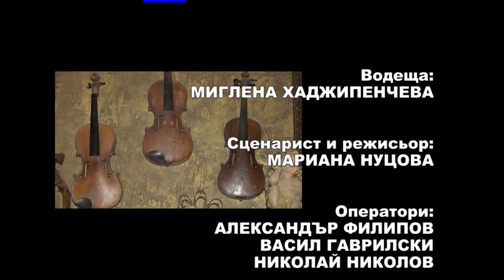Pesni za dushata 809 HD (May 2017)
Songs for soul / Песни за душата 809 HD ( май 2017)

1. „Яворова пролет“ - Вокално трио „ Звън” – гр. Севлиево
2. „Петнадесет лалета“ - Виолета Балканска – гр. Ловеч
3. „Печални хризантеми“ - Формация за градски песни "Ноктюрно" към Община Дупница - гр. Дупница
4. „Бели ружи“ - Смесен битов хор към НЧ „Напредък 1869” - гр. Пирдоп
5. „Гърди си с рози накичи“ - Манка Танева - гр. Чирпан
6. „В оная тиха майска вечер“ - Група за градски шлагерни песни „ Вълшебни мелодии” към НЧ „ Родолюбие” – гр. Асеновград
7. “Засмяна пролет щом настъпи” - Мъжка вокална група "Стил" към  НЧ "Христо Ботев-1892" - гр. Белене

1. „Yavorova prolet“ - Vocal trio „ Zvan” – Sevlievo, Bulgaria
2. „Petnadeset laleta“ - Violeta Balkanska – Lovech, Bulgaria
3. „Pechalni hrizantemi“ - Group for urban songs "Noktyurno" at Dupnitsa Municipality - Dupnitsa, Bulgaria
4. „Beli ruzhi“ - Mixed folklore choir at „Napredak 1869” Community center - Pirdop, Bulgaria
5. „Gardi si s rozi nakichi“ - Manka Taneva - Chirpan, Bulgaria
6. „V onaya tiha mayska vecher“ - Group for urban schlager's songs „ Valshebni melodii” at „ Rodolyubie” Community center – Asenovgrad, Bulgaria
7. “Zasmyana prolet shtom nastapi” - Male vocal group "Stil" at "Hristo Botev-1892" Community center - Belene, Bulgaria